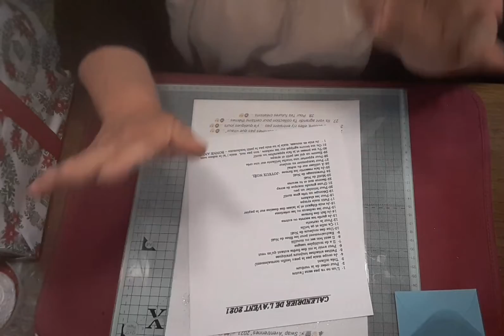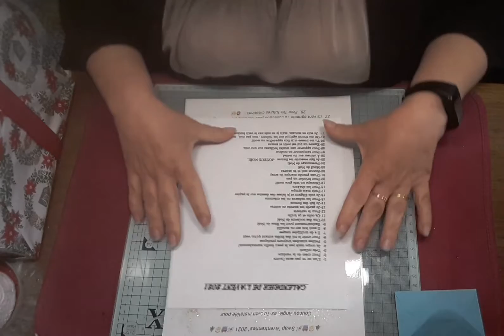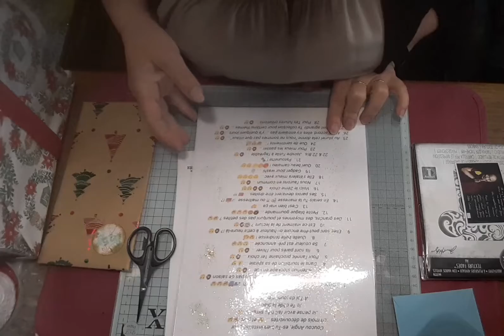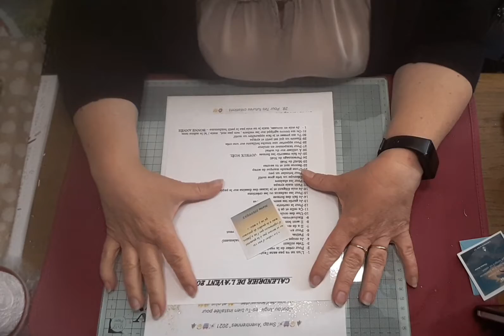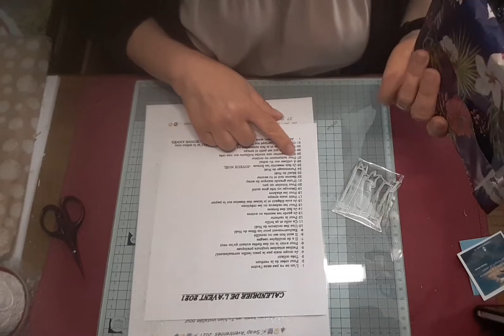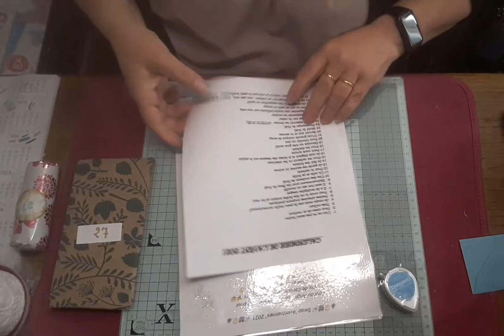Ouverture des calendriers de l'Avent, du 25 au 27 Décembre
C'est reparti pour l'ouverture de mes calendriers de l'Avent.
Angélique